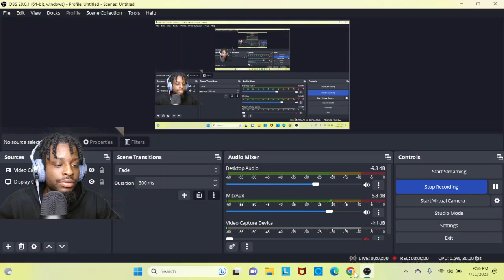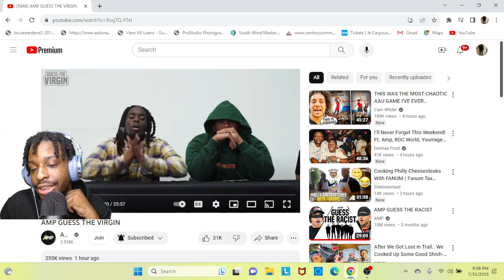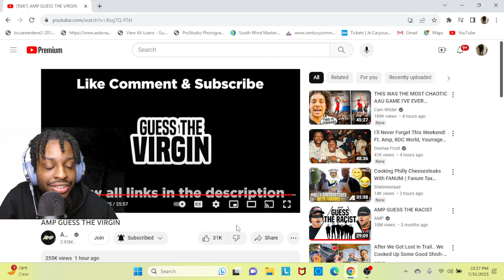AMP GUESS THE VIRGIN REACTION VIDEO!!!